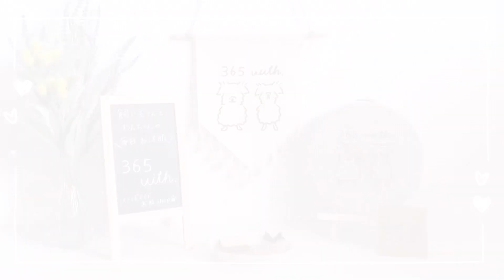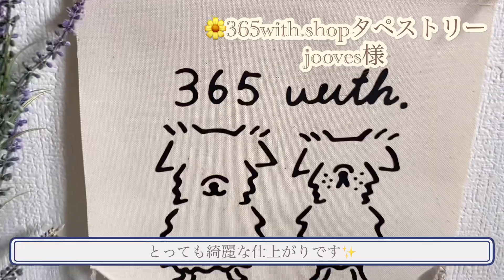minne購入品🍀世界にひとつだけのショップグッズ🐶🐶♡ 365with.ハンドメイド犬服shop【Shop goods】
365with. 犬服shop

365with. Instagram

【minne購入品🍀】

minneとは・・・？
ライフスタイルに合わせたこだわりの作品を購入・販売できる国内最大級のハンドメイドマーケット。